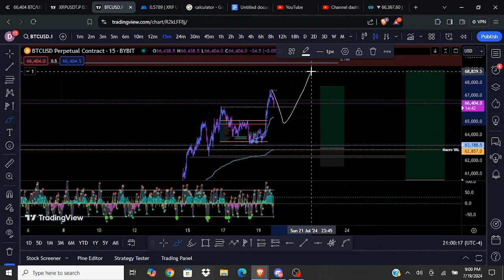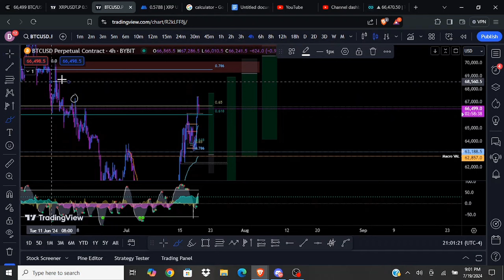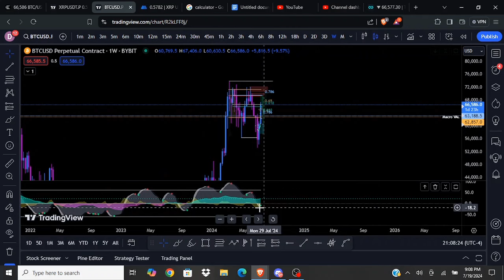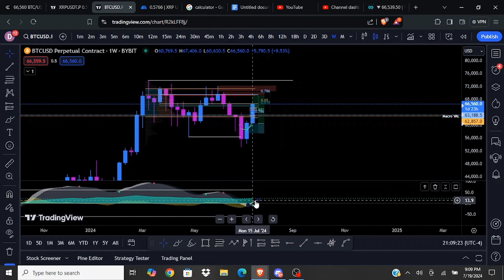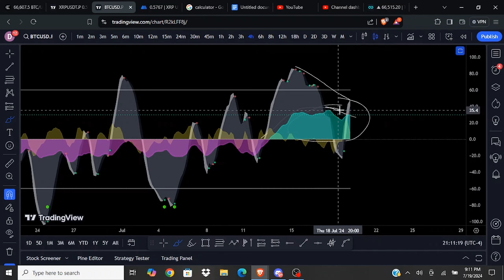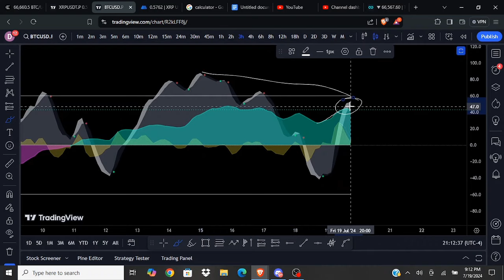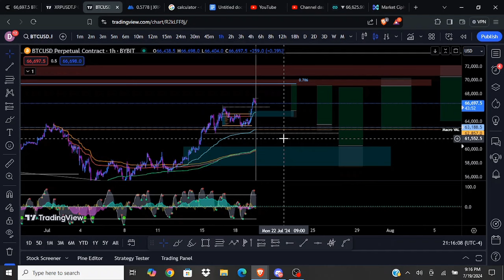Important Bitcoin Update! Will It Ignore These Bearish Signs? (My Updated Plans)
0:00 - Recap (My Long Idea Worked)
4:43 - Updated Long Ideas
7:48 - Weekly Bullish Trigger Wave
8:32 - Daily Looks Strange
9:40 - 4h-1h Bear Divs
11:20 - Can BTC Ignore These Bear Divs?
11:57 - Mike Perry Fight & MC Sale

Dylan Waves and employees or representatives will NEVER manage or offer to manage a customer or individual's binary options, options, stocks, cryptocurrencies, currencies, futures, forex, or any financial markets or securities account.  If someone claiming to represent or be associated with Dylan Waves solicits you for money or offers to manage your trading account, do not provide any personal information and contact us immediately. BEWARE OF SCAMMERS!